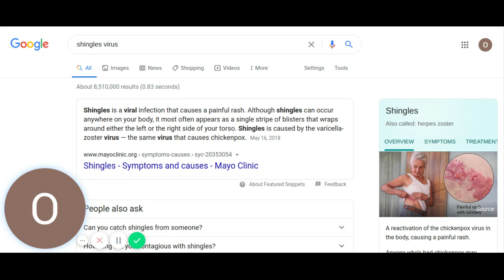The Shingles Virus-Hope you don't get it!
The Shingles virus is caused by the same virus that causes chicken pox. Another name for shingles virus is varicelll-zoster virus. It is a rash of small blisters that raps around your left or right torso. People are not careful enough of shingles virus. So they will not become victims of shingles virus